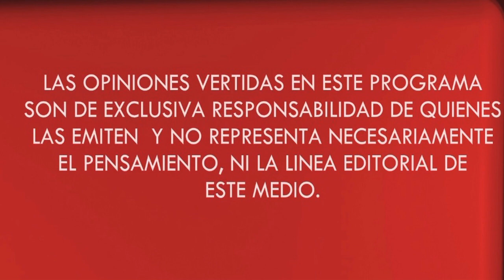LIBERTAD EN SERIO - TEMA DE HOY - INFORME SOBRE DD.HH. Y EFECTOS EN CHILE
Ahora en LibertadEnSerio

- INFORME SOBRE  DD.HH. DESATAN POLÉMICA
- HERMÓGENES PÉREZ DE ARCE CENSURADO EN "BIENVENIDOS" (CANAL 13)
- ANARQUISTAS NO PERMITEN QUE EL METRO FUNCIONE CON NORMALIDAD